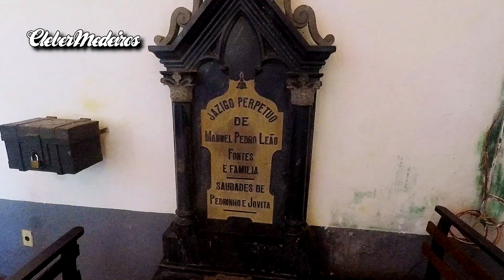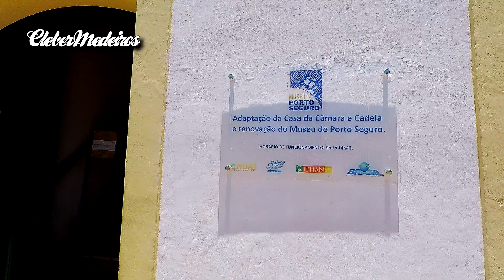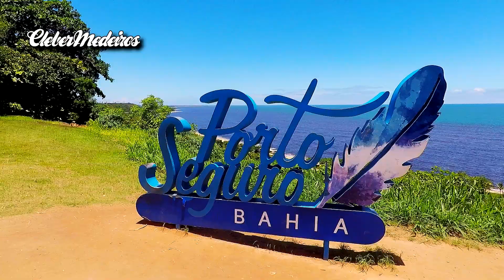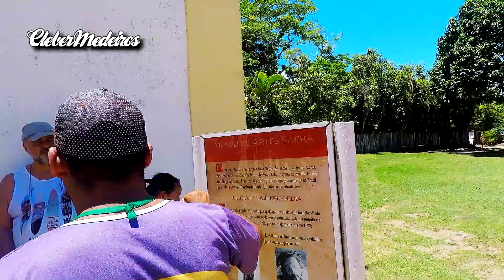Centro Histórico de Porto Seguro, BA (2018)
A Cidade Histórica de Porto Seguro, que fica no Centro Histórico da cidade baiana, guarda até hoje heranças dos tempos em que Pedro Álvares Cabral chegou ao Brasil. Pequeno e fácil de ser conhecido a pé, o local guarda um casario colonial preservado, igrejas e museus.

Por estar no alto de uma colina, a vista é uma das mais privilegiadas da região, de frente pro mar. Veja as principais atrações da Cidade Histórica, localizada na Costa do Descobrimento, Patrimônio Natural da Humanidade pela UNESCO.